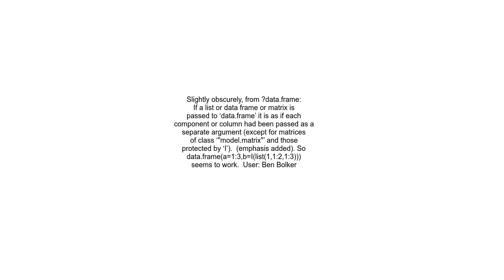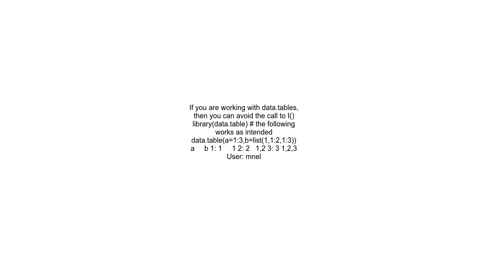Create a data frame where a column is a list